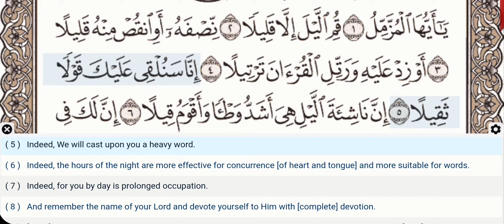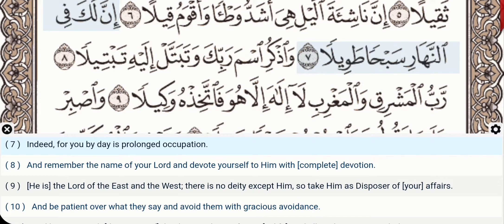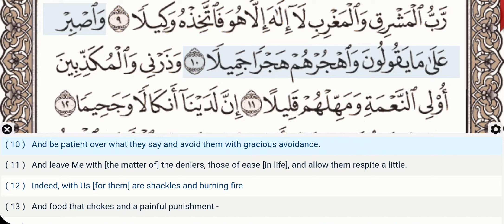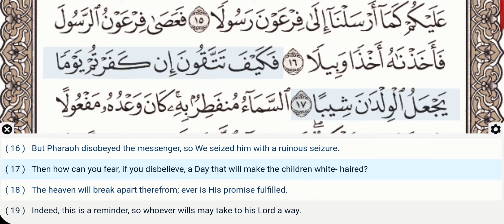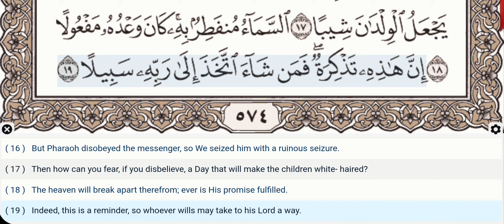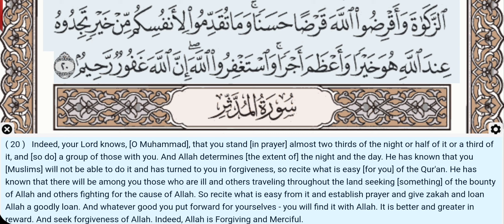73 - Surah Al Muzzammil - Dr Ayman Suwayd - Teacher - Learn Quran Tajweed